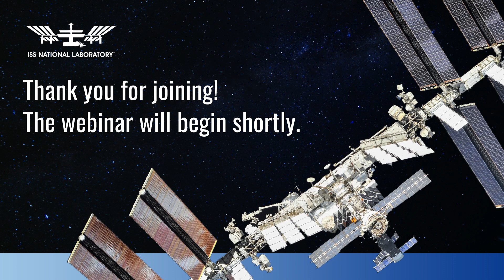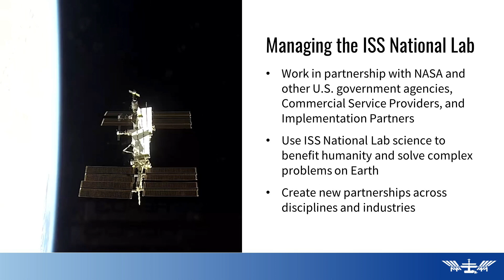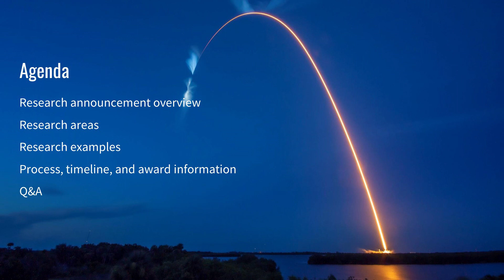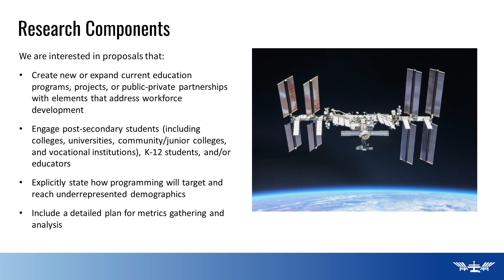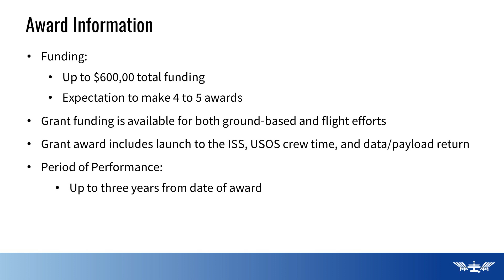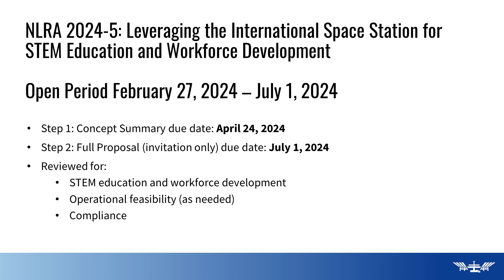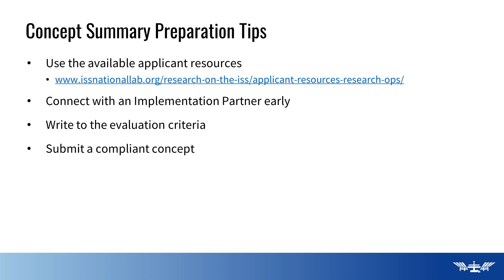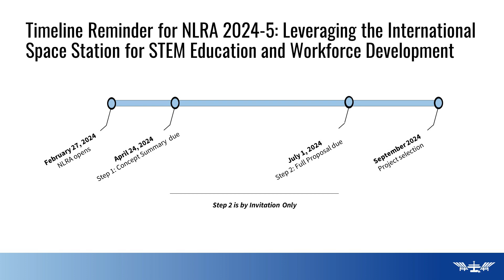NLRA 2024-5: Leveraging the International Space Station for STEM Education & Workforce Development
The purpose of this webinar - held on March 7, 2024 -  was to discuss ISS National Lab Research Announcement (NLRA) 2024-5. This research announcement seeks applications directed toward utilization of the ISS National Lab from principal investigators and stakeholders associated with any U.S.-based institution (academic, government, commercial, not-for-profit) with a vested interest in workforce development and STEM education.

Through this research announcement, offerors may propose to use the unique ISS environment for STEM education and workforce development. Flight projects selected via this research announcement may be awarded funding to enable mission integration and operations support for implementation on the ISS.